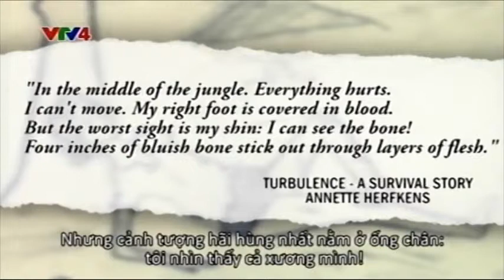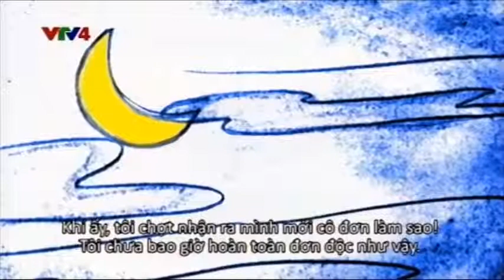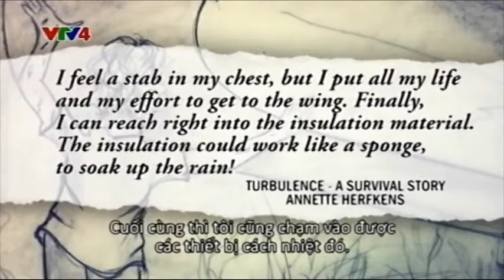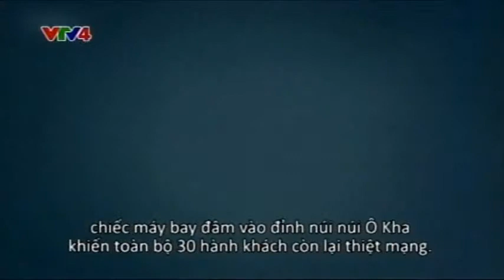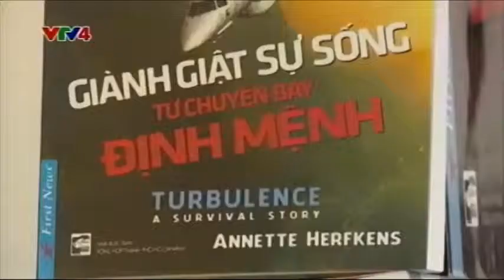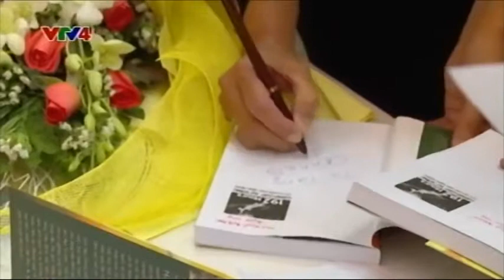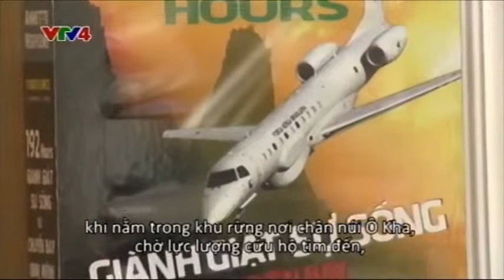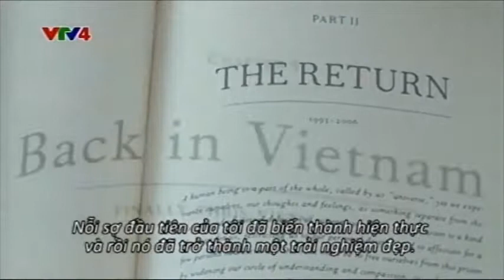TalkVietnam 192 giờ giành giật sự sống từ chuyến bay định mệnh